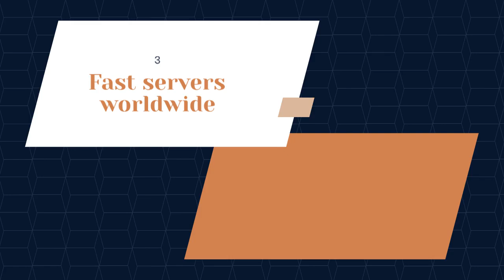UAE VPN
VPN UAE Free is a 100% free, fastest, and most secure VPN service agent that provides the best free VPN service and allows anyone who chooses this free VPN anonymously visit websites and applications to prevent being tracked and leaking privacy.